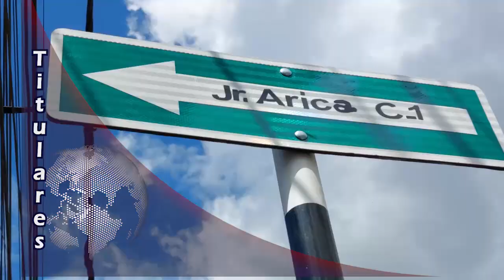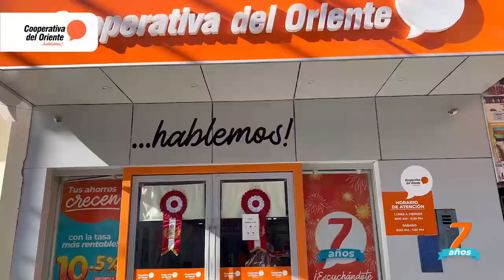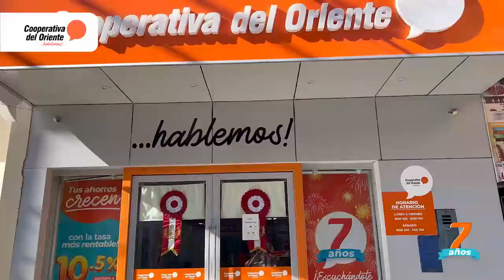TARAPOTO NOTICIAS Titulares Miércoles 19 de Julio del 2023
1.- Vehículos impactan en la Vía de Evitamiento en Tarapoto, 14 pasajeros de unidad terminaron con golpes en diferentes partes del cuerpo. Cámara de vigilancia captó cómo sucedió el hecho. Conductor de auto responsabilizó a chofer de combi rutera, señaló que bolsa de aire le salvó la vida.
2.- Detienen a sujeto acusado de arranchar  canguro a un trabajador de construcción. El hecho sucedió cerca de la entrada al Proyecto Huallaga en la parte alta de Tarapoto. El denunciado, habría actuado junto a otros presuntos barristas de Universitario que se desplazaban en diferentes trimóviles,  golpearon a su víctima con un machete,  para luego robarle dinero y otros objetos.
3.- Intervienen a sujeto que ingresó a una ferretería ubicada en el Jr. Francisco Pizarro en Morales. Se apoderó de  materiales y accesorios de construcción que se encontraban en los mostradores. Vecinos realizaron arresto ciudadano y luego fue entregado a la policía.
4.- Maestros y trabajadores de construcción civil realizaron una movilización por calles de Tarapoto exigiendo la renuncia de presidente Dina Boluarte,  cierre del congreso de la república y otras exigencias.
5.- Cambio de sentido de Jr. Arica en Morales genera confusión a conductores, dicha calle siempre fue usada de doble vía.
6.- Los juegos infantiles ubicados dentro de la plazuela de la Urb. 9 de abril,  llamada de “La Paz”, se encuentran destruidos y en pésima condiciones.
7.- Vecinos de la Vía de Evitamiento, zona donde auto particular y combi chocaron esta mañana, piden rompemuelle. Dijeron que es zona urbana y los vehículos corren como si estuvieran en una competencia.